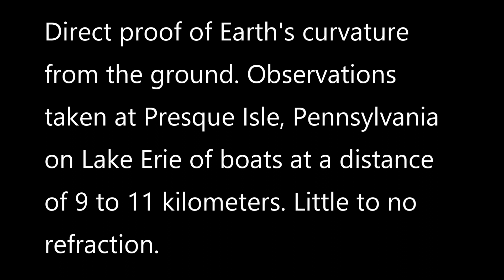See The Earth's Curvature From The Ground! Boats over the horizon is proof of Earth's curvature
Boats over the horizon is a dead giveaway that we live on a rotating, globe Earth. The Earth is NOT flat. This video shows the bottoms of the boats hidden by Earth's curvature and the distant clouds that appear below the horizon. This was recorded at Presque Isle in Pennsylvania. The air temperature was 69 degrees F and the water temperature was the same thus minimizing or eliminating refraction.